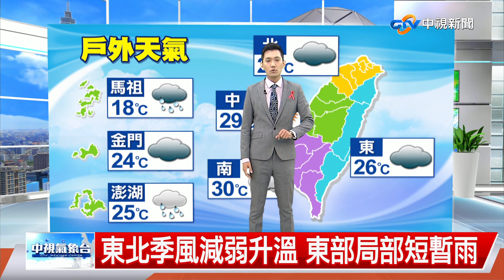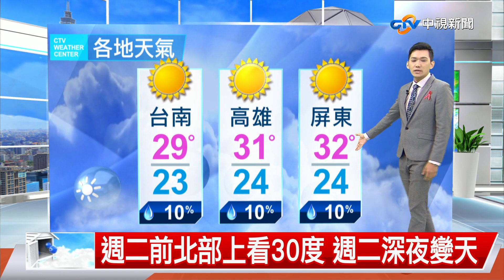【志耕氣象報報】東北季風減弱升溫 東部局部短暫雨│中視午間氣象 20221127